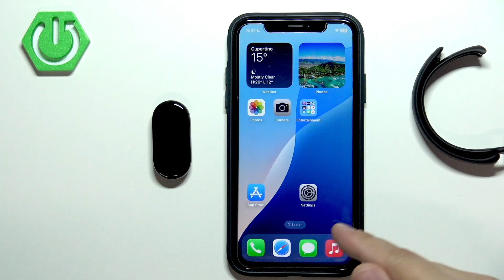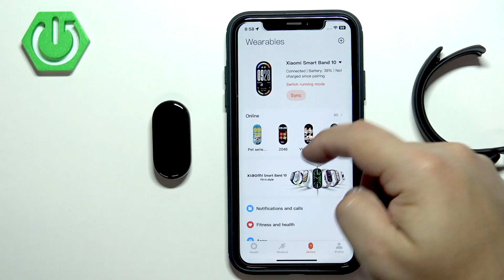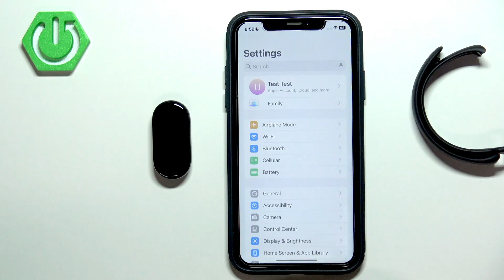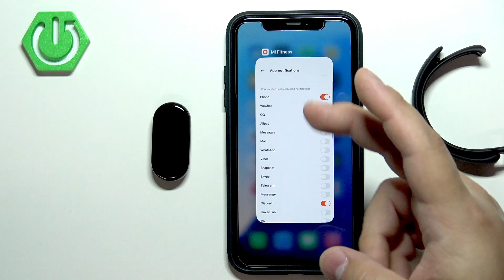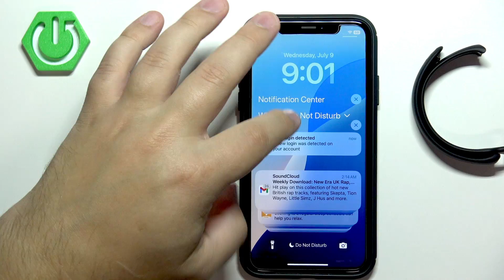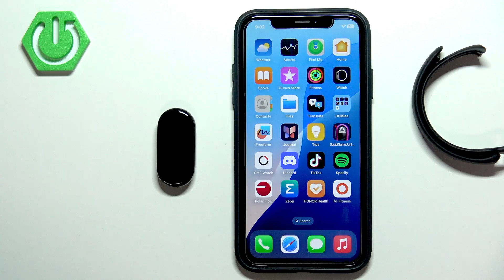XIAOMI Smart Band 10 – How to Enable Phone Notifications on iPhone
If you want to receive notifications from your iPhone directly on your XIAOMI Smart Band 10, this video will show you the complete process step by step. Learn how to pair your XIAOMI Smart Band 10 with your iPhone using the Mi Fitness app, adjust Bluetooth and notification permissions, and make sure you never miss important alerts from apps like WhatsApp, Messages, Snapchat, and more. We’ll also cover how to customize which app notifications you get, enable features like wake screen, and troubleshoot common issues. Follow along to make your XIAOMI Smart Band 10 work seamlessly with your iPhone for all your notifications.

How to enable phone notifications on XIAOMI Smart Band 10 with iPhone?
How to allow app notifications from iPhone on XIAOMI Smart Band 10?
Why are notifications not showing on XIAOMI Smart Band 10 when paired with iPhone?

0:00 Introduction and requirements
0:25 Pairing XIAOMI Smart Band 10 with iPhone via Mi Fitness
1:00 Checking Bluetooth and notification permissions
1:40 Enabling notifications in Mi Fitness app
2:30 Customizing app notifications and options
3:20 Testing notifications on XIAOMI Smart Band 10
4:10 Accessing missed notifications on the smart band